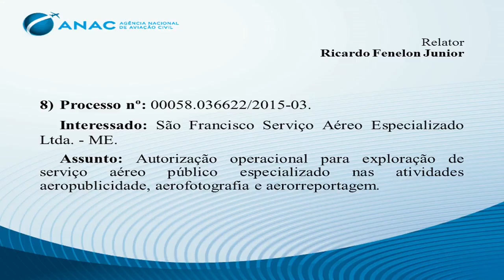05ª Reunião Deliberativa da Diretoria - 11/02/2016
Assuntos 06 a 10

Interessado: Aplic Aviação Agrícola Ltda.
Assunto: Autorização operacional para exploração de serviço aéreo público especializado na atividade aeroagrícola.

Interessado: Agro Aérea Triângulo Ltda. - EPP.
Assunto: Renovação da autorização operacional para exploração de serviço de transporte aéreo público não regular na modalidade táxi aéreo.

Interessado: São Francisco Serviço Aéreo Especializado Ltda. - ME.
Assunto: Autorização operacional para exploração de serviço aéreo público especializado nas atividades aeropublicidade, aerofotografia e aerorreportagem.

Interessado: Brasil Vida Táxi Aéreo Ltda.

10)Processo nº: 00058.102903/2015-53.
Interessado: TAM Aviação Executiva e Táxi Aéreo S.A. Assunto: Renovação da autorização operacional para exploração de serviço de transporte aéreo público não regular na modalidade táxi aéreo.